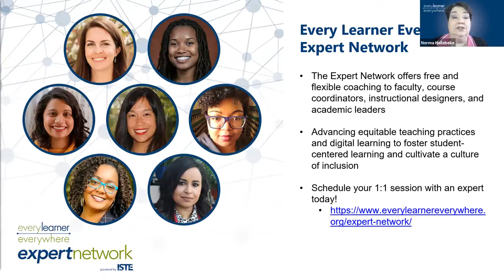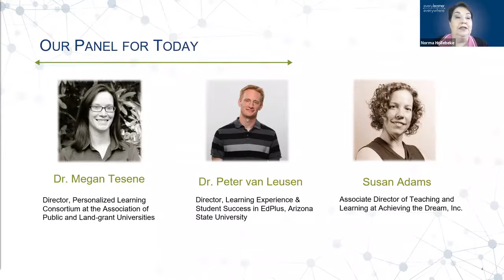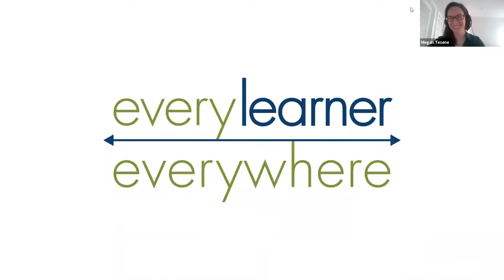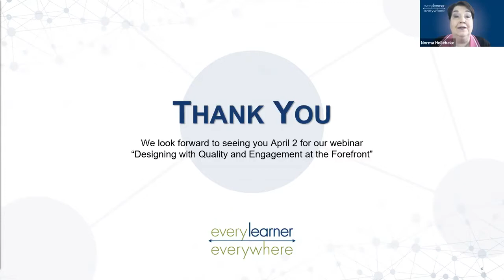Ask an Expert Live Q & A Panel: Active and Adaptive Learning | Every Learner Everywhere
Research tells us that a student-centered approach to teaching is more effective at helping students learn and succeed. As a result, higher education is moving away from faculty-centered instruction in favor of student-centered approaches such as active learning, which more effectively engages students in the learning process. Adaptive learning technologies can help support faculty in addressing the unique needs of students, while offering more active and engaging learning experiences. Bring your questions to this live Q&A session with our expert panel as we explore how active and adaptive learning strategies can engage students in blended and online environments, resulting in improved student outcomes and success.

Speakers: Peter Van Leusen, Director Learning Experience & Student Success in EdPlus at Arizona State University; Susan Adams, , Associate Director of Teaching and Learning at Achieving the Dream; and Megan Tesene, Director of the Personalized Learning Consortium at the APLU